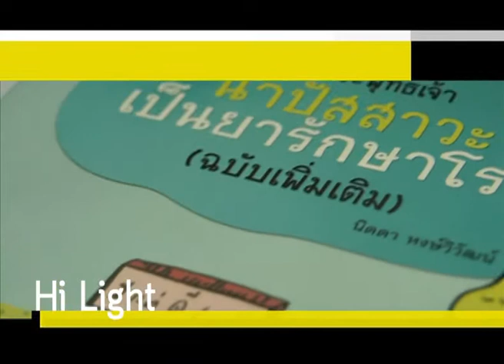เปลี่ยนก่อนป่วย_hilight3/6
ติดตามชม "เปลี่ยนก่อนป่วย"
ได้ทุกวันเสาร์ เวลา 18:30 - 20:00 น.ทาง ASTV

รายละเอียด :::
"รายการที่จะขอเชิญชวนให้พ่อแม่พี่น้องชาวไทยมาปฏิวัติสุขภาพแนวทางธรรมชาติบำบัด
เพื่อให้คุณเป็นหมอดูแลตนเอง "
ช่วงที่ 1_สุขภาพดีด้วย 8 อ.
ช่วงที่ 2_ปฏิวัติความคิดพิชิตโรคภัย
ช่วงที่ 3_ปฏิวัติการกิน